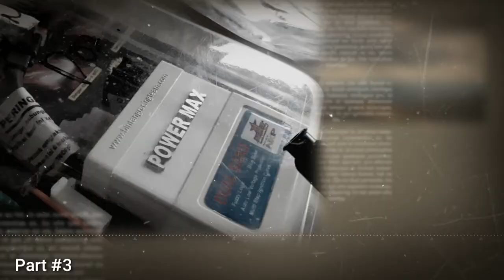RESTORASI YAMAHA VEGA ZR - PART 3 (BELANJA ALAT-ALAT SPAREPARTS)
Restorasi Yamaha Vega ZR  - Part 3 (Belanja Alat-Alat SpareParts) Rencana nya motor vega zr 2012 ini mau saya MODIFIKASI UNDERBONE. jadi bagaimana hasilnya nanti tetep pantengin terus channel Andra Ramadhan Motovlog semoga bermanfaat dan menjadi inspirasi buat kalian yang ingin merestorasi dan memodifikasi motor Vega Zr.

Musik dalam video ini :
🎵 Track Info: Title: Adventures by A Himitsu Genre and Mood: Dance & Electronic + Happy